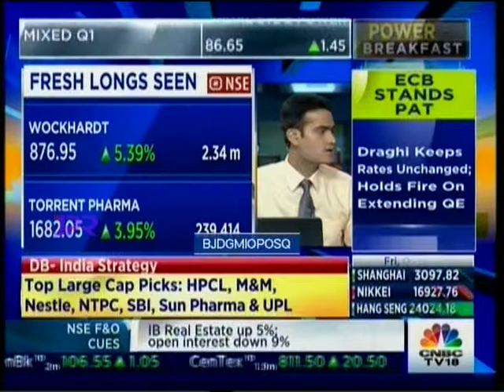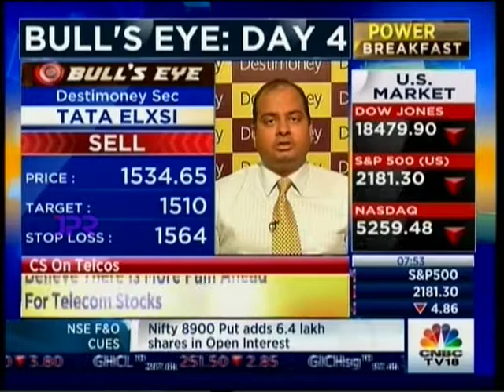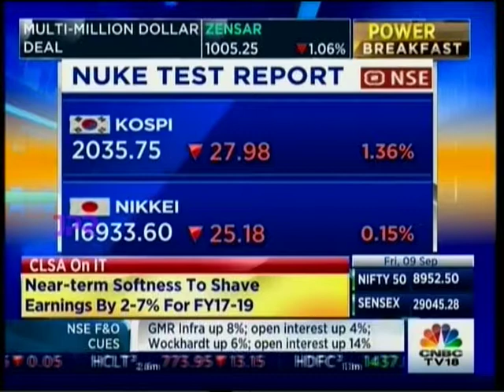CNBC Bulls Eye Day 4, 09 Sept 2016 - Mr. Ruchit Jain, Angel Broking